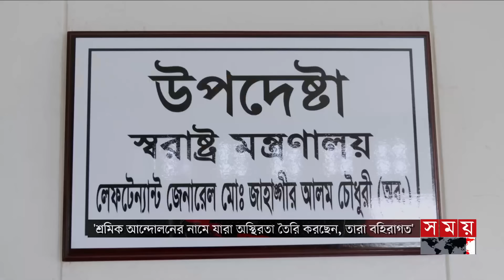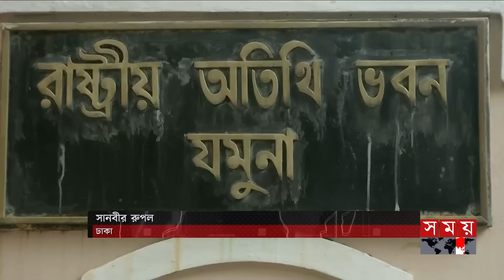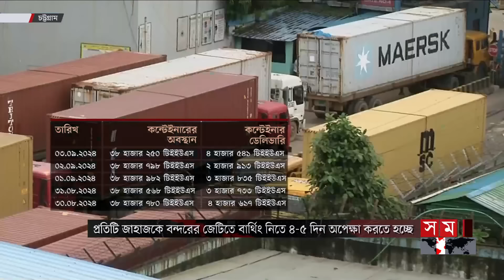জনপদে সময় | রাত ৮টা | ০৪ সেপ্টেম্বর ২০২৪ | Somoy TV Bulletin 8pm| Latest Bangladeshi News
Somoy TV: t.ly/Se1z
Somoy TV Bulletin: t.ly/iqIq
Somoy Entertainment: t.ly/3dWC
Somoy Sports: t.ly/iASp
SOMOY TV ISLAMIC: t.ly/zU6a

Somoynews.tv: t.ly/Y7ab
খেলার সময়: t.ly/xJ5H
সময়ের গল্প: t.ly/EW3M
এ সময়ের বাণিজ্য : t.ly/m3ir

Groups:
Somoy TV (Official)✅: t.ly/ajiO
Somoy Entertainment✅: t.ly/8CLh
Somoy Business✅: t.ly/4xaJ